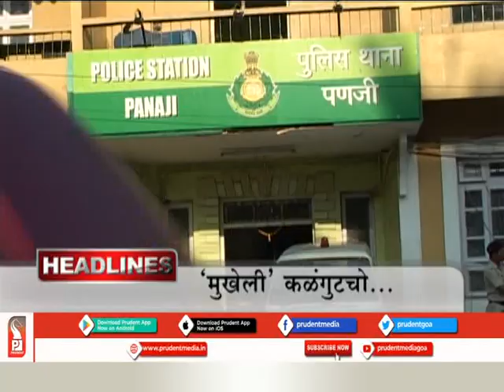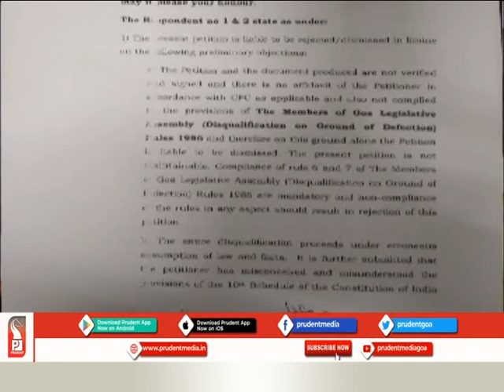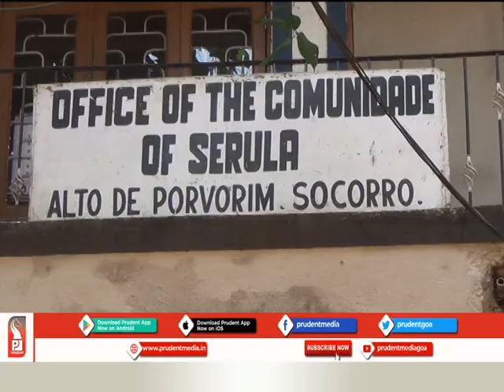Prudent Media Goa Konkani News 140220 Part 1